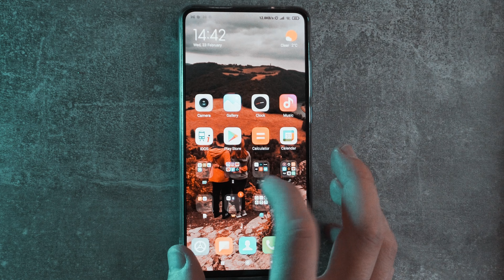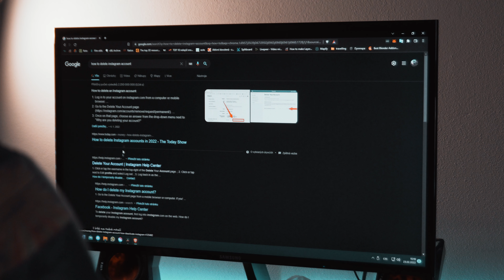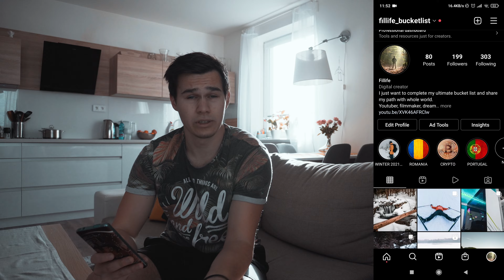I Quit INSTAGRAM and Why You Should Too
Recently I have decided to quit instagram and I want to share my thoughts and opinions why you should do it too and what are the reasons to made me quit instagram.